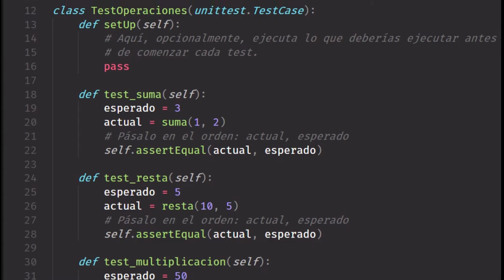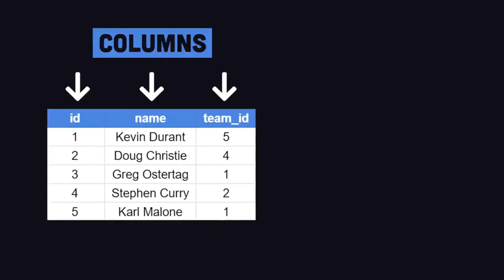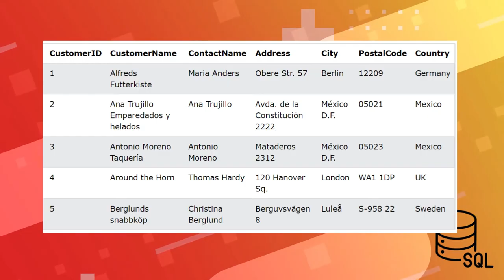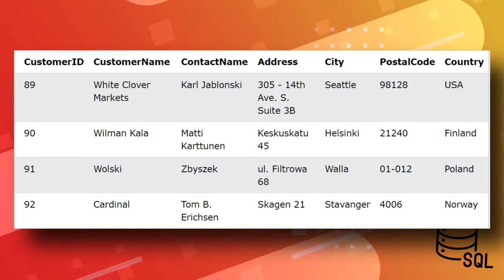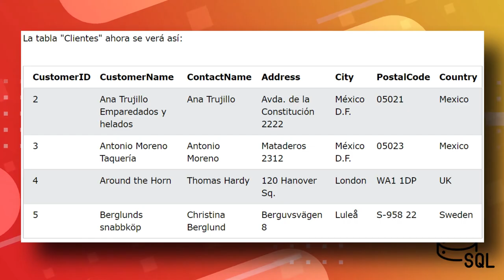LENGUAJE SQL en 5 Minutos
📚💻 ¿QUIERES ENTRAR AL MUNDO DE LAS BASES DE DATOS? Pues en este video te explico muy esenciales del lenguaje de programación mas usado para la gestión de bases de datos. SQL

® DARLE LIKE
® COMPARTIR